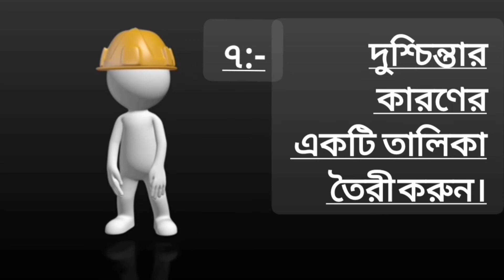টেনশন দূর করার উপায়।চিন্তা দূর করুন। Tension free motivational quotes । Inspirational speech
টেনশন দূর করার উপায়
Tension free motivational quotes